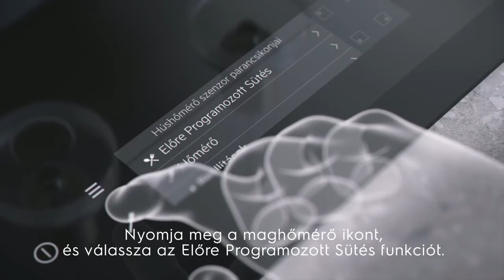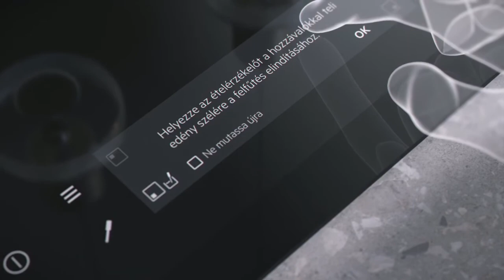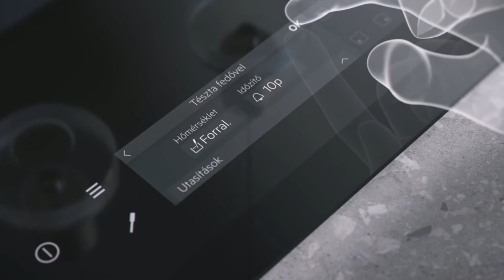Electrolux indukciós főzőlap SensePro funkcióval és maghőmérővel